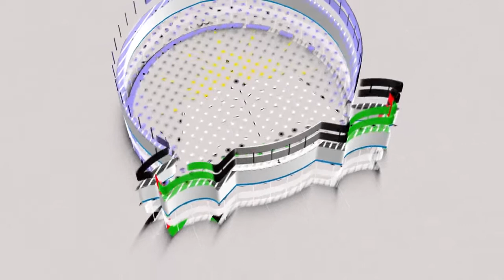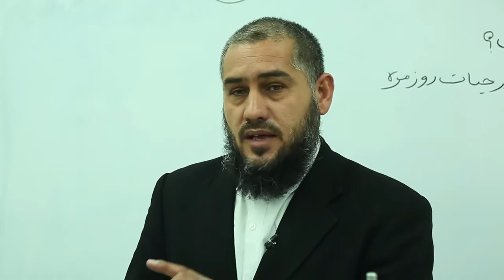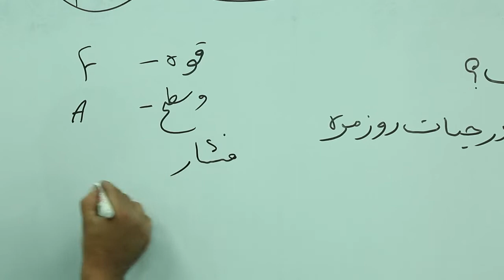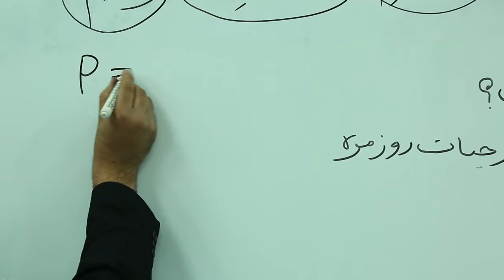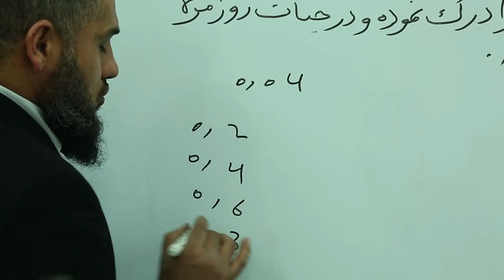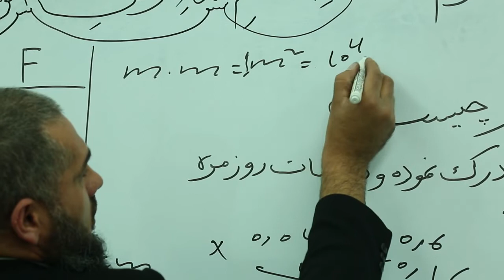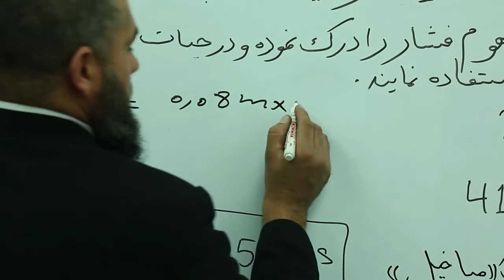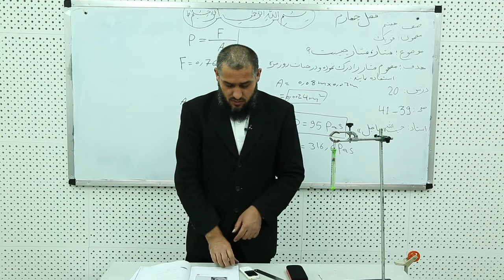۲۰. صنف هفتم – مضون فزیک – درس بیستم – موضوع (فشار چیست)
صفحه ۳۹ موضوع فشار چیست